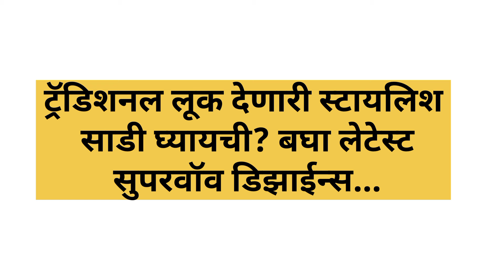सध्या आराध्या साड्या खूपच फॅशनमध्ये आहेत | latestsaree cottonsarees @indianfashiontrends#sarees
सध्या चंद्रकोर साड्या खूपच फॅशनमध्ये आहेत | latestsaree cottonsarees @indianfashiontrends#sarees
सध्या कलांजली साड्या खूपच फॅशनमध्ये आहेत | latestsaree cottonsarees @indianfashiontrends#sarees
सध्या अशा बांधणी साड्या खूपच फॅशनमध्ये आहेत | latestsaree cottonsarees @indianfashiontrends#sarees

        आमच्या नवनवीन साड्या, खण, इरकल,ड्रेस मटेरियल, पैठणी सर्व प्रकारच्या लेडीज फॅशन च्या नवनवीन डिझाईन खरेदीचा घरबसल्या आनंद घ्या...
धन्यवाद..

Hello guys,                                                                                                                                                                           Well-come to Indian Fashion Trends.                                                                                                                                   In this video I am going to share Attractive  Saree collection.
We deal with more than 100 top brands and manufactures. So, I am selling this product directly from manufacturer.                                                                                                                                                            Shipping all over INDIA & FREE delivery.
Lowest Price Guaranteed.                                                                                                                                                        If you want to buy this product Then Please take a screenshot of selected product and send on Whatsapp No. .

सध्या महालक्ष्मी साड्या खूपच फॅशनमध्ये आहेत |latestsaree cottonsarees @indianfashiontrends#sarees
सध्या अशा साड्या खूपच फॅशनमध्ये आहेlatestsaree cottonsarees @indianfashiontrends#sarees#sareelovers
सध्या या ट्रॅडिशनल साड्या खूपच फॅशनमध्ये आहेत latestsaree cottonsarees @indianfashiontrends#sarees
सध्या रेणुका साड्या खूपच फॅशनमध्ये आहेत | latestsaree cottonsarees @indianfashiontrends#sarees
सध्या अशा आँचल साड्या खूपच फॅशनमध्ये आहेत | latestsaree cottonsarees @indianfashiontrends#sarees
सध्या या लिनन साड्यांची खूपच फॅशन सुरू आहे | sareedesign @indianfashiontrends sareelovers sarees.
सध्या या तीन साड्यांची खूपच फॅशन सुरू आहे | sareedesign @indianfashiontrends

सध्या अशा चंद्रकोर साड्या खूपच फॅशनमध्ये आहे latestsaree cottonsarees @indianfashiontrends#sarees
आरामदायक साडया किंमतींसह I Summer Saree collection under rs.1000/-@indianfashiontrends#sarees

सध्या अशा कश्मीरा साड्या खूपच फॅशनमध्ये आहेत | latestsaree cottonsarees @thegreatestfashion
येत्या वटपौर्णिमेला या 4 रंगाच्या साड्या खुप शुभ आहेत@thegreatestfashion
यावर्षी वटपौर्णिमेला या रंगाच्या साड्या शुभ आहेत| vatpornima | latestsaree @thegreatestfashion
उन्‍हाळयासाठी हलक्या व मऊ साडया किंमतींसह I Summer Saree collection under rs.500/- | saree draping
उन्‍हाळयासाठी आरामदायक साडया किंमतींसह I Summer Saree collection under rs.1000/-
सध्या अशा बनारसी पैठणी साड्या खूपच फॅशनमध्ये आहेत
बांधणी साडीचे सध्या फॅशनमध्ये असलेले पाच सुंदर प्रकार |latest bandhani saree @thegreatestfashion
35 ते 65 वयाच्या स्त्रियांनी अशा साड्या नेसा खूप सुंदर दिसाल |trendingsaree ‪@thegreatestfashion‬